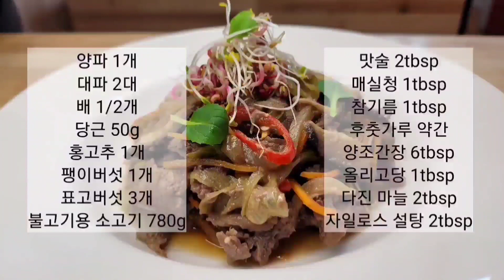[Bulgogi] 배를 갈아서 넣으면 실패하지 않아요 :: 소불고기를 맛있게 하는 방법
소불고기는 육질이 뻣뻣하면 맛이 없어요. 배를 갈아 넣으면 연육작용을 해서 고기가 연하고 배 특유의 시원한 단맛과 풍부한 과즙이 불고기의 맛을 좋게 해줍니다. 배를 갈아 맛있게 만들어 보세요~~!!

--- 필수재료---
양파 1개
대파 2대
팽이버섯 1개
불고기용 소고기 780g

--- 선택재료 ---
당근 50g

--- 양념장 ---
배 1/2개
맛술 2tbsp (청주, 미림 사용 가능)
참기름 1tbsp
매실청 1tbsp (생략 가능)
올리고당 1tbsp (물엿, 조청 사용 가능)
다진마늘 2tbsp
후춧가루 약간
양조간장 6tbsp
자일로스 설탕 2tbsp(황설탕 등 사용 가능)

❤ Your support is a great help to produce more advanced videos